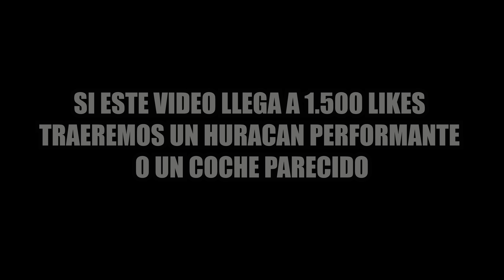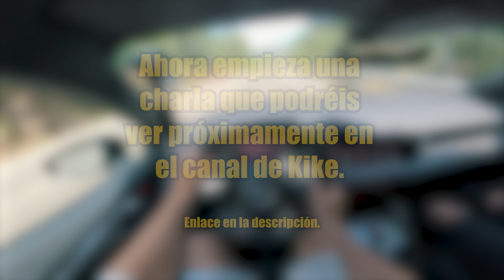MI REACCION AL NUEVO AUDI RS3 DE 400 Cv CON UN BUEN PILOTO Y ACABO CONDUCIENDOLO - Victor Valdivia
Mi reaccion al subirme al nuevo audi rs3 de 400 cv a manos de un muy buen piloto en un tramo de curvas y acabo conduciendoloy hablando con el propietario de un ferrari

0:00 Intro
2:28 Reacción Audi RS3
8:00 Ruta con el RS7
15:36 Pruebo un Ferrari por primera vez
20:58 Mi reacción de Kike con el RS3
23:15 Conduciendo el RS3

ACESORIOS CON LOS QUE GRABO:
Go pro para los pov
Camara 360 x3

Kit 360 para grabarme dentro del coche hacia mi:
1. (coger pieza para poner al soporte go pro)
2. Soporte go pro

Soporte para 360 Modo videojuego:

Soporte cabeza go pro

Tarjeta sd 360
Cargador baterias go pro